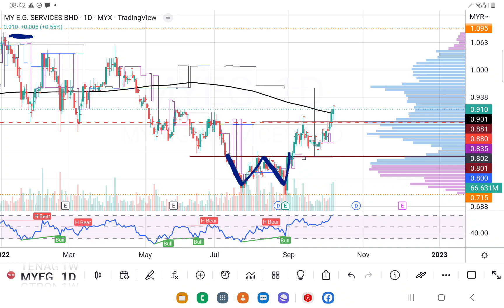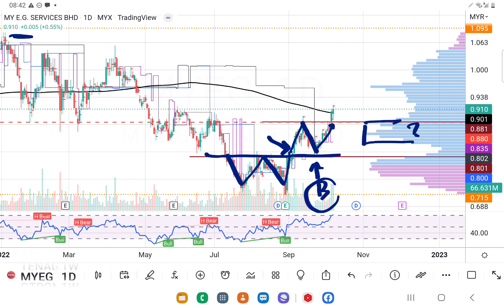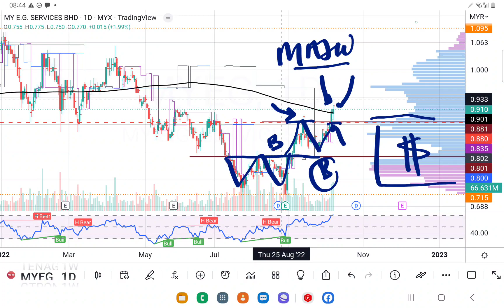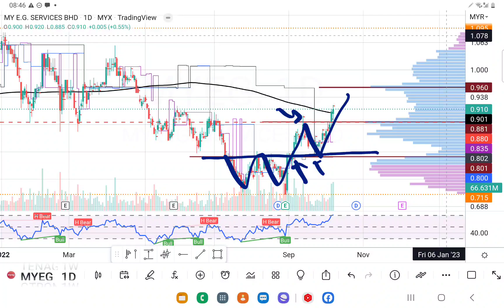MYEG W底型态突破确认后，再突破前高阻力，又突破MA200. 可以追高吗？会员问股福利.盘后技术分析.08102022.